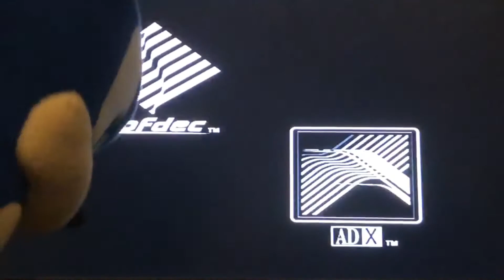Sonic Heroes: Sonic Vs Shadow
Sonic and Shadow battle again, but this time on Sonic Heroes! Who will get to the goal ring first? Find out in this gameplay video!

My first official Gameplay video!